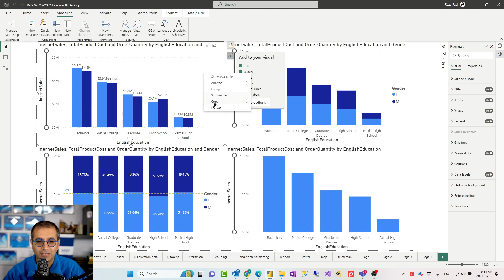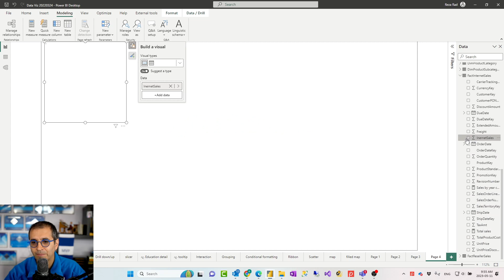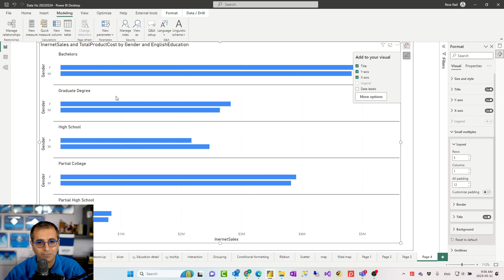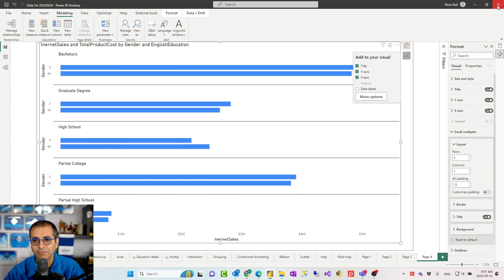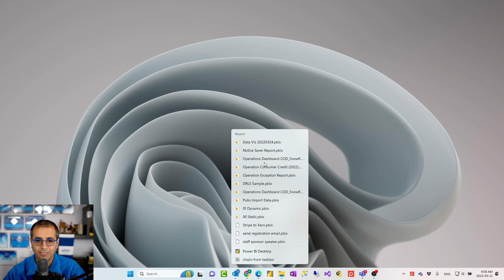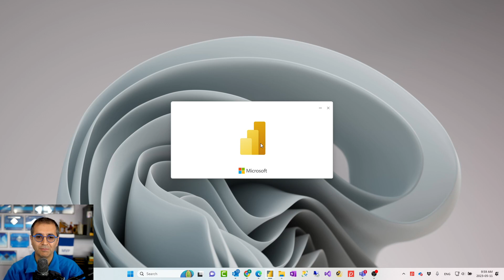Where is the FORMAT Visual in the new Power BI Desktop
Where is the Format visual option in the new Power BI Desktop? There is a simple answer to this question, which I explained in this video. This change applied from March 2023 version of Power BI Desktop, and by the time you watch this video, it might be at general availability and the only way to format a visual in the Power BI Desktop.